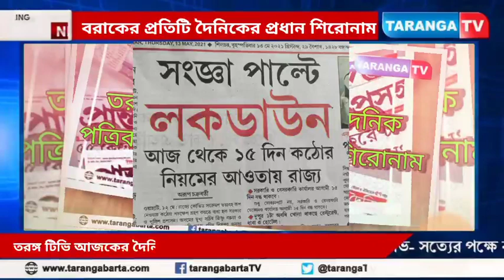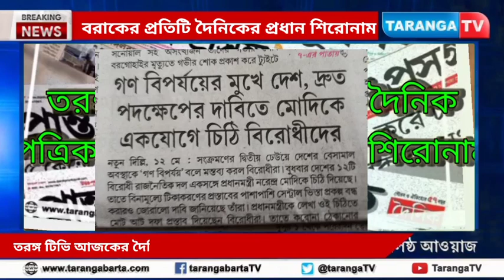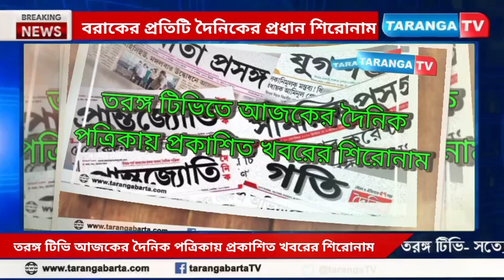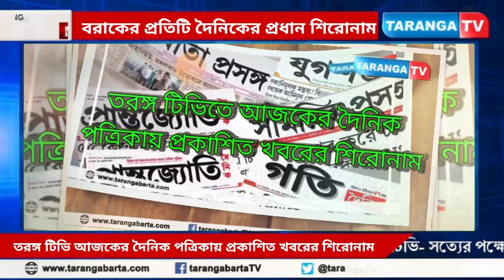তরঙ্গ টিভিতে আজকের দৈনিক পত্রিকার প্রকাশিত খবরের শিরোনাম ১৩-০৫-২০২১